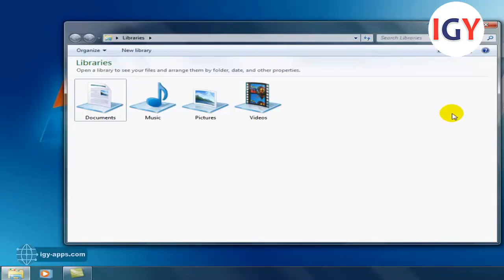أساسيات الويندوز 💻 5- طريقة التعامل مع النوافذ